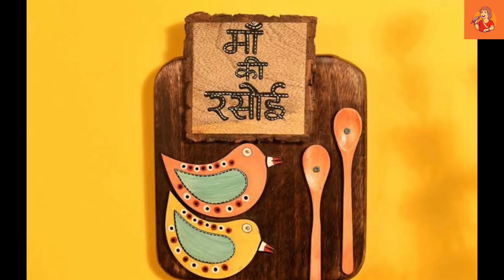पालक पीसकर, आलू पालक बनाने की शानदार विधि/ Aloo Palak recipe/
पालक पीसकर, आलू पालक बनाने की शानदार विधि
Aloo Palak Recipe

Video Highlights:-

What is Aloo Palak made of?
How to make palak?
What's the difference between aloo Saag and Aloo Palak?
What can be made of palak?
What do we call palak in English?
Is spinach and palak same?
Can we eat Palak daily?
Is Palak good for cough?
Is palak roti good for weight loss?
What type of spinach is Palak?
What spinach does to the body?
How do you eat spinach?
What is this Palak Paneer?
What is paneer called in English?
Why is my Palak Paneer bitter?
What does palak mean Indian?
Who invented saag?
How healthy is saag?
Does saag increase weight?
Which Indian food is best for weight loss?
What Indian food is healthy?

Special Hashtags:-

Special Thanks to My Sweet Audiance.😍🥰😎🙏